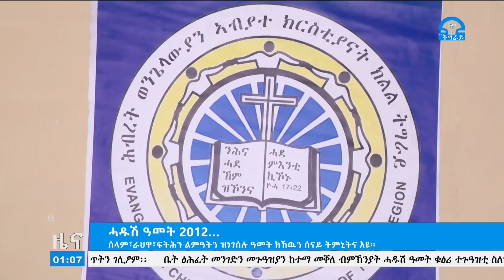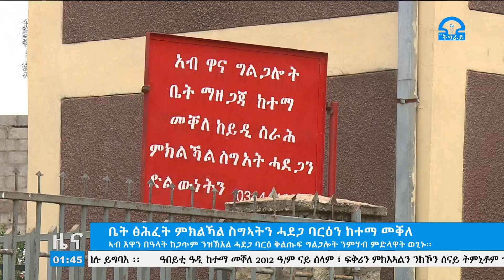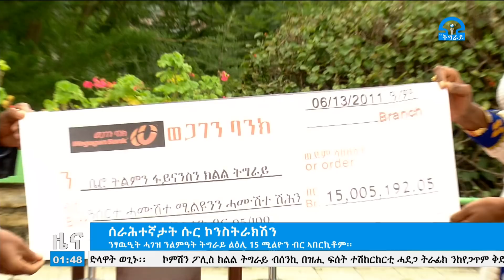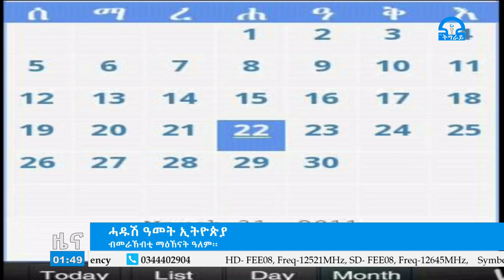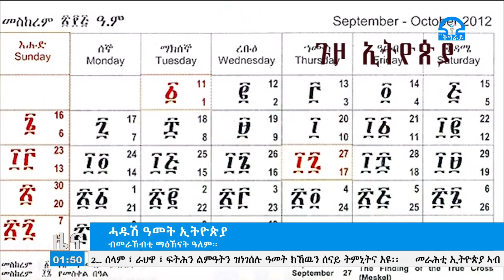ትግራይ_ቲቪ፡ ዜና ትግርኛ ምሸት ስዓት 01፡00 ጳጉሜን 06/2011ዓ/ም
ዜና ትግርኛ ምሸት ስዓት 01፡00 ጳጉሜን 06/2011ዓ/ም